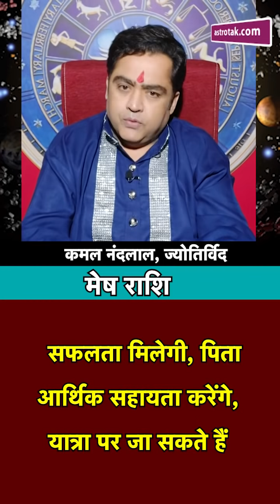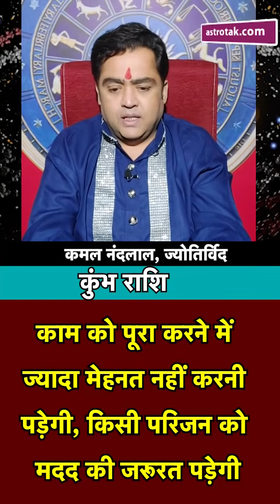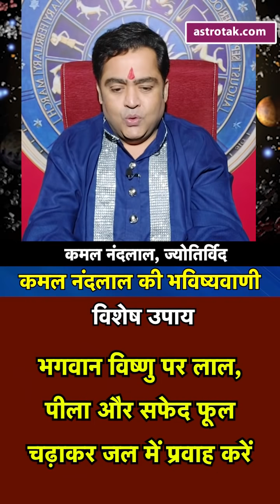06 जून 2021 | आज का राशिफल | कमल नंदलाल की भविष्यवाणी | Astro Tak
कमल नंदलाल की भविष्यवाणी- 06 june 2021 : जानिए अपने दिन का राशिफल साथ ही कौन सा रंग है आपके लिए शुभ...किस राशि वालों को क्या उपाय करना चाहिए...सिर्फ कमल नंदलाल की भविष्यवाणी में